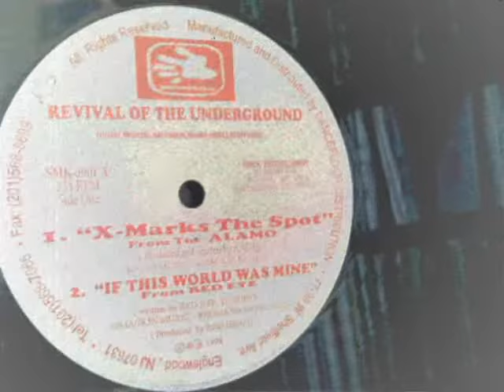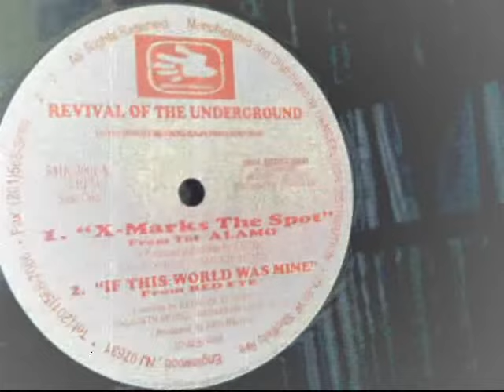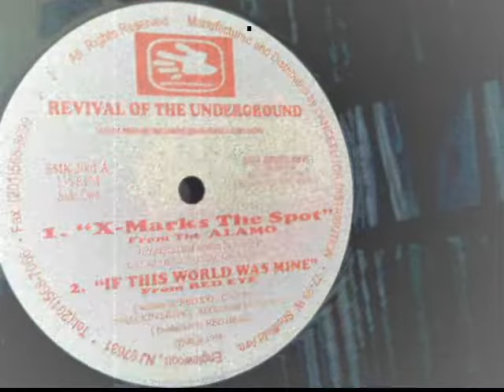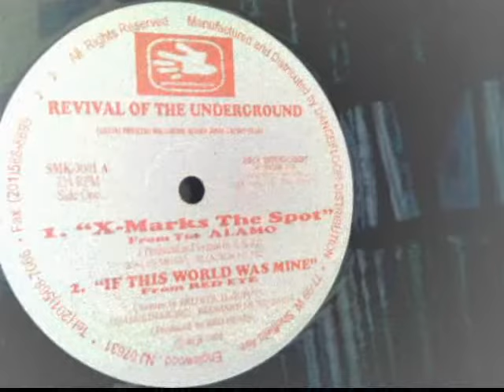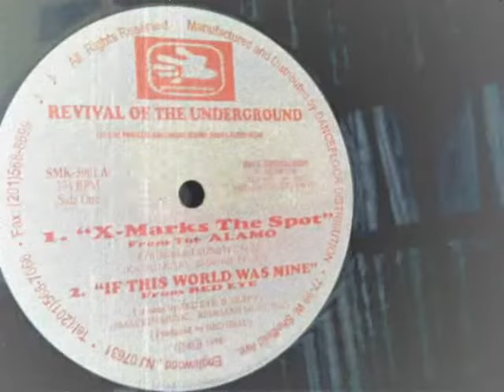Revival Of The Undergound Vol I - The Alamo - X-Marks The Spots